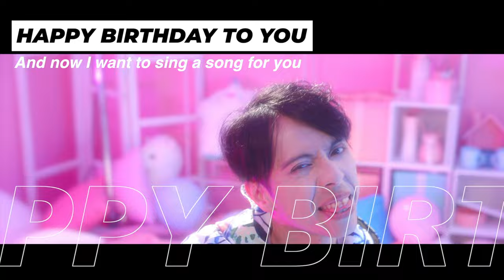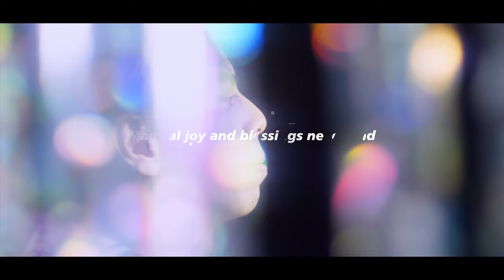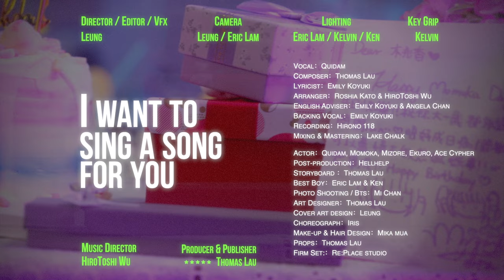Quidam - I want to sing a song for you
Lyricist： Emily Koyuki
Composer： Thomas Lau
Arranger： Roshia Kato & HiroToshi Wu
English Adviser： Emily Koyuki & Angela Chan
Backing Vocal： Emily Koyuki
Recording： Hirono 118
Mixing & Mastering： Lake Chalk

Actor： Quidam, Momoka, Mizore, Ekuro & Ace Cypher
Camera： Leung & Eric Lam
Lighting： Eric Lam, Kelvin & Ken
Post-production： Hellhelp
Photo Shooting： Mi Chan
Art Designer & Props： Thomas Lau
Make-up & Hair Design： Mika Mua
Choreograph： Iris
Key Grip： Kelvin
Best Boy： Eric Lam & Ken
Firm Set:： Re: Place studio

Storyboard： Thomas Lau
Cover art design： Leung
Editor： Leung
VFX： Leung

Music Director： HiroToshi Wu
MV Director： Leung
Producer & Publisher： Thomas Lau